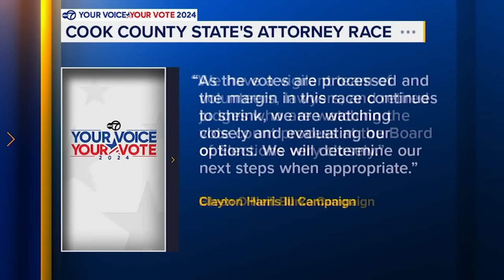Just over 2,000 votes separate Cook County state's attorney Democratic primary race candidates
Cook County state's attorney election results show a close race between Democratic primary candidates Clayton Harris III and Eileen O'Neill Burke.